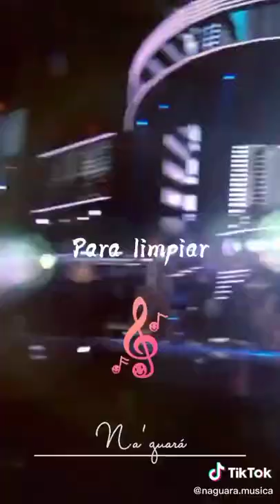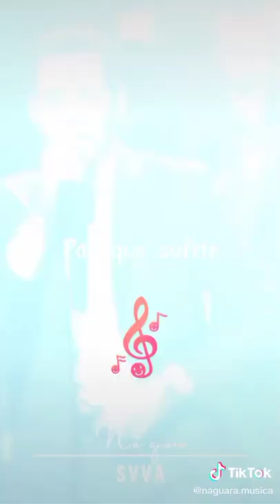Salsa 🕺🕺🕺 Shorts ♫♫♫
Salsa 🕺🕺🕺 ♫♫♫